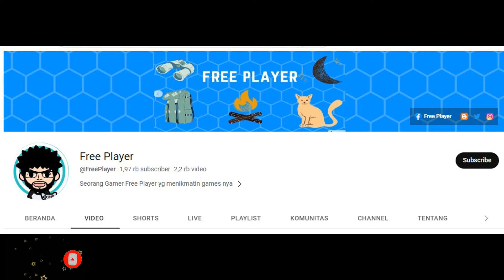"BENN BECKMAN" 8 STAR | New World: Vigour Voyage | THE SEA ROAD: FATE ASSEMBLY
"BENN BECKMAN" 8 STAR| New World: Vigour Voyage  | One Piece